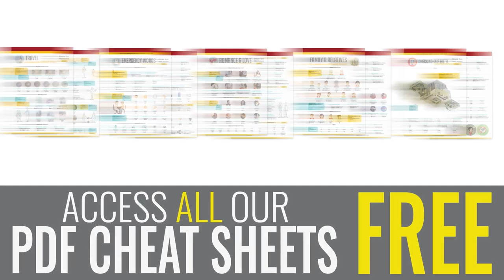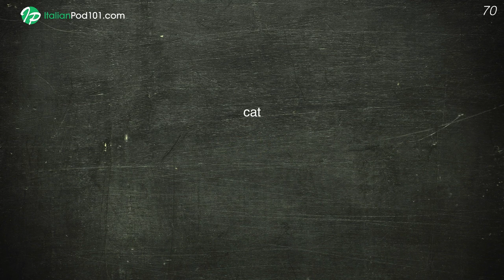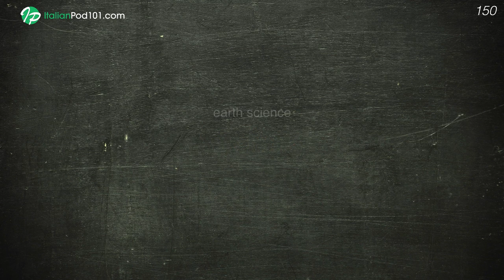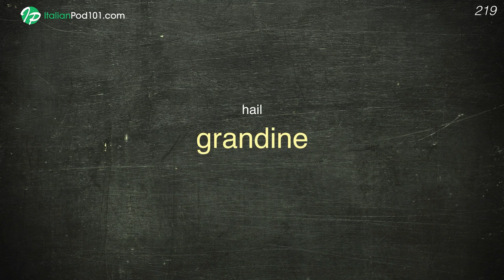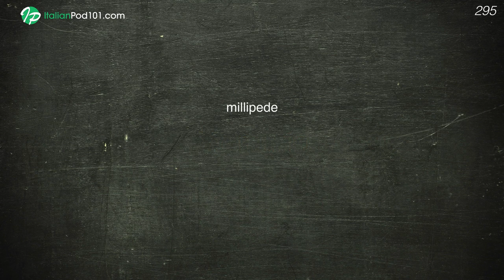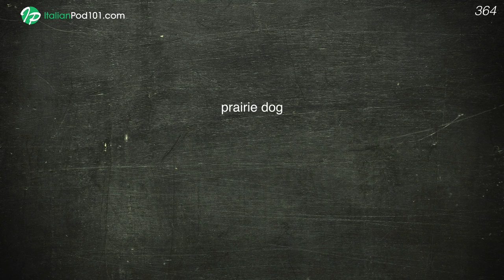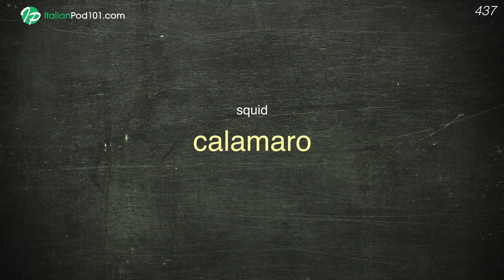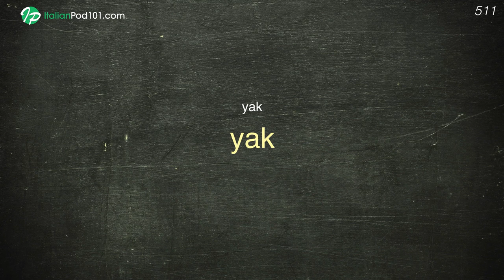500 Italian Expressions about Environment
This is the best video to get started with the Italian language!

In this video, we will teach you the most common 500 Italian words that you must know to talk about nature and environment. This is THE place to start if you want to learn Italian, and improve both your listening and speaking skills.